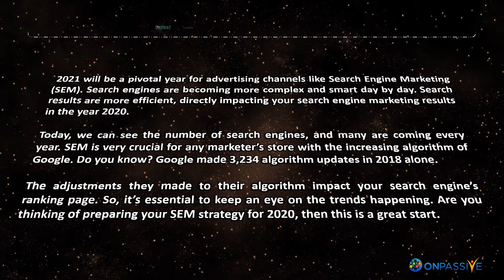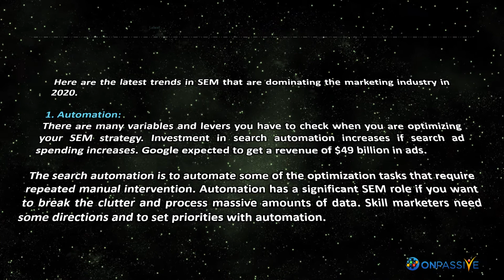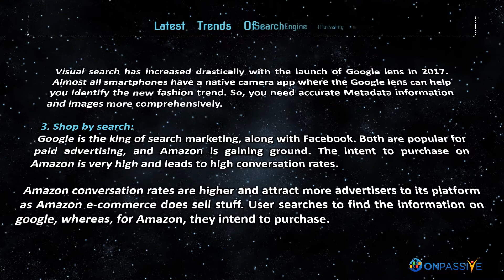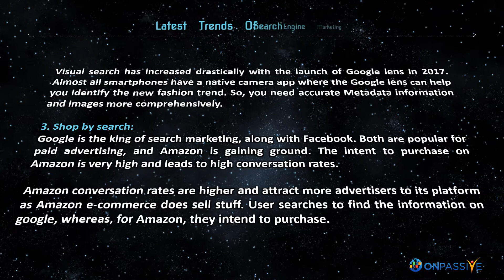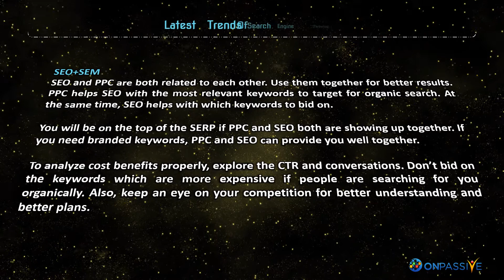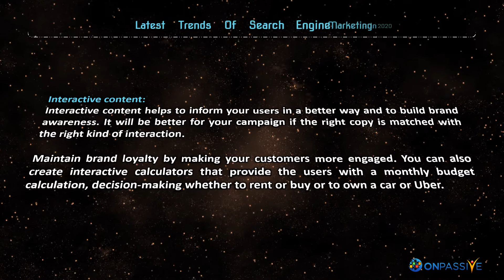ONPASSIVE BLOG VIDEO: Latest Trends Of Search Engine Marketing In 2020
2021 will be a pivotal year for advertising channels like Search Engine Marketing (SEM). Search engines are becoming more complex and smart day by day. Search results are more efficient, directly impacting your search engine marketing results in the year 2020.

Today, we can see the number of search engines, and many are coming every year. SEM is very crucial for any marketer’s store with the increasing algorithm of Google. Do you know? Google made 3,234 algorithm updates in 2018 alone.